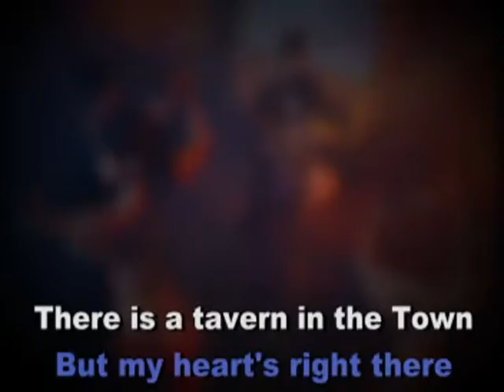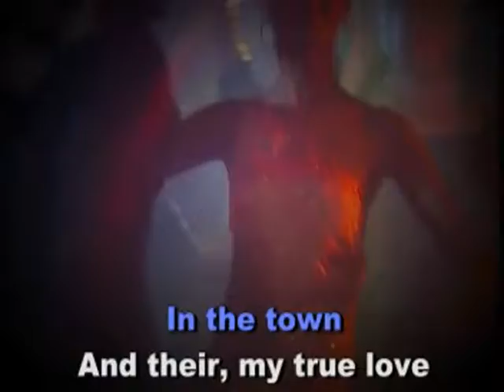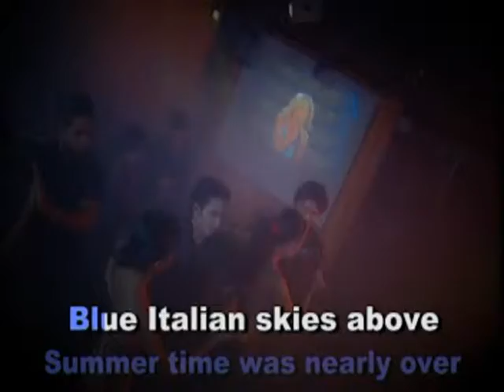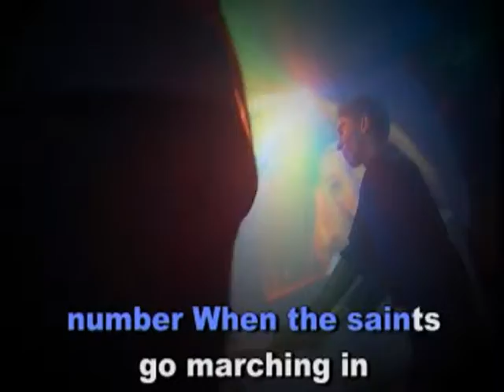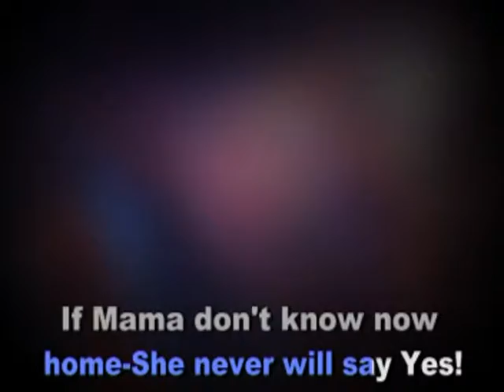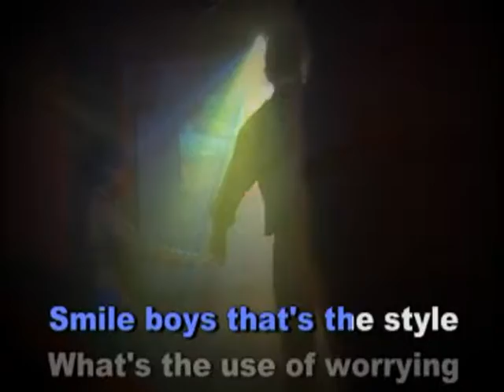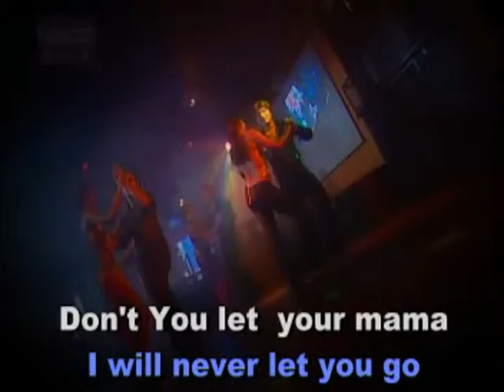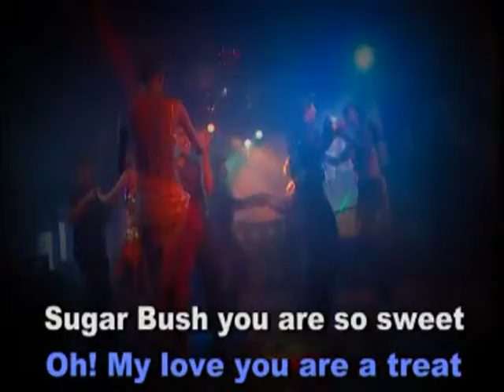A medley of oldies by Desmond De Silva!!!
Oldies that we all  know very well!